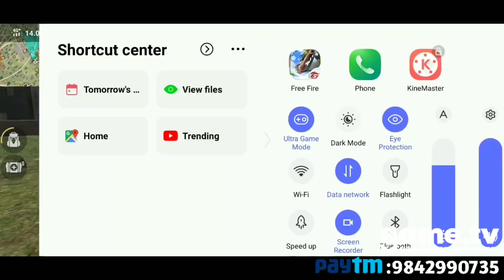Free Fire || PORNA VIRUS - 2.0 | Climax Scene In Tamil Free Fire Short Film | PVS GAMING🇮🇳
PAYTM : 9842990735